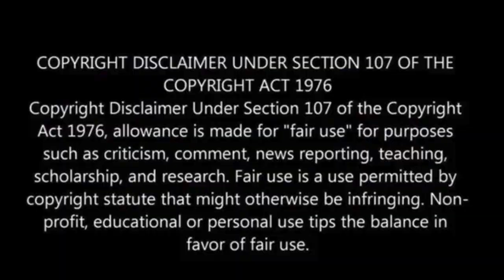One dead and others trapped beneath rubble of collapsed hotel in Argentina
A man has died, and up to nine others are missing after the 10-story Dubrovnik hotel in Villa Gessell, Argentina, collapsed early Tuesday morning.

The victim, believed to be an 80-year-old man from a neighboring building, was confirmed by local authorities, who noted his partner was rescued.

Rescue efforts are ongoing to locate individuals trapped in the debris, which includes construction workers reportedly involved in unauthorized work at the hotel.

Significant damage occurred to nearby buildings, with fallen debris causing extensive destruction.

The hotel, opened in 1986, was undergoing renovations that had previously been halted due to lack of proper permits, CNN has reported.